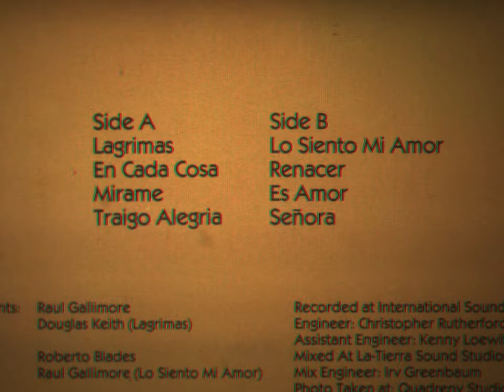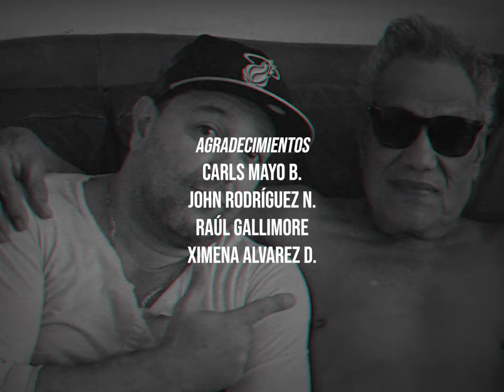'Lágrimas' y la triste historia de los padres de Rubén y Roberto Blades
'Lágrimas' fue el hit que encumbró a Roberto Blades en el mundo de la salsa.

El tema salió como primera canción en el lado A del Lp 'Alegría', que la orquesta La Inmensidad publicó en 1983.

En esa época, Roberto Blades compartía el liderazgo de la agrupación con Raúl Gallimore.

Los otros temas que completaron el álbum fueron: 'En cada rosa', 'Mírame', 'Traigo alegría', 'Lo siento mi amor', 'Renacer', 'Es amor' y 'Señora'.